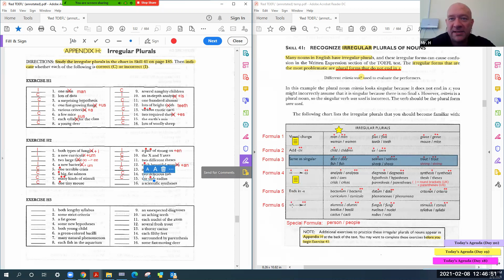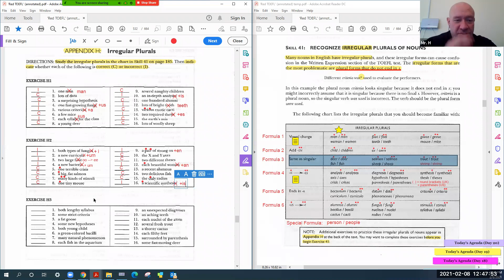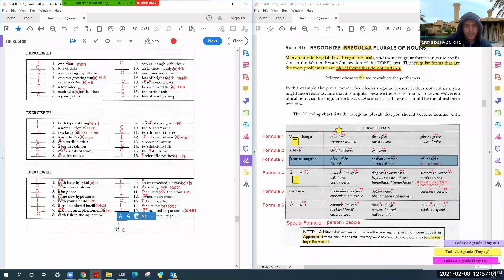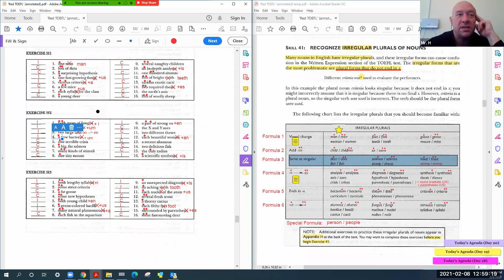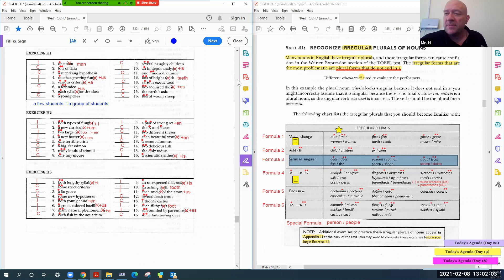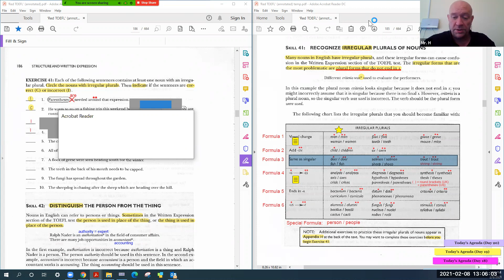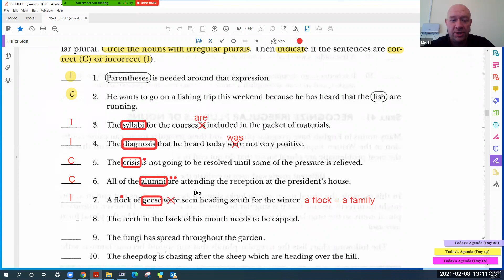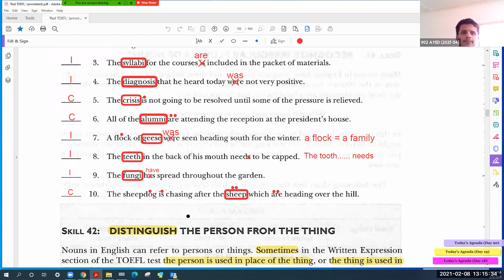Written Expression Skill 41 [p.185-186] & Appendix H [p.532] (pt. 2)